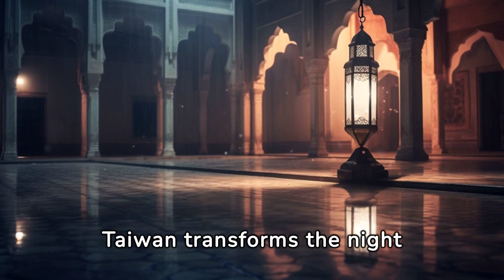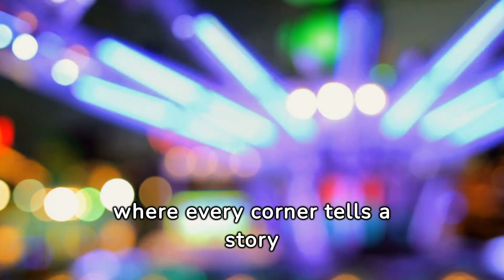Unveiling Festive Traditions Around the World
"Festival Fever: Immerse yourself in the vibrant energy of cultural celebrations worldwide, as we explore 10 diverse festivals filled with music, dance, tradition, and joyous revelry."